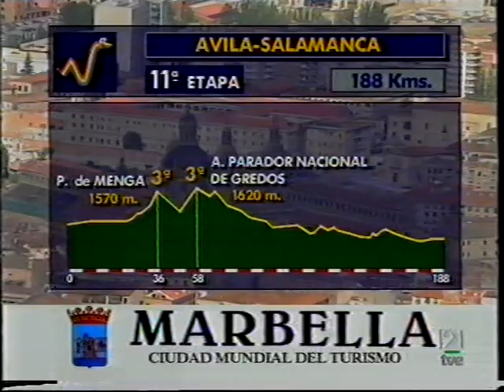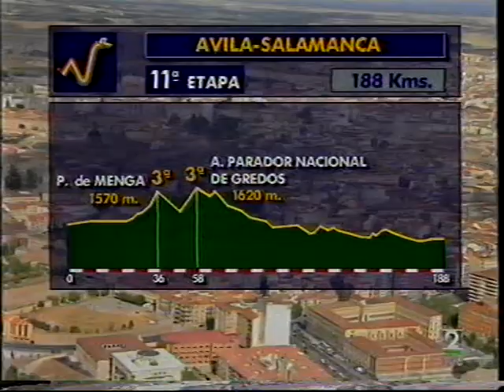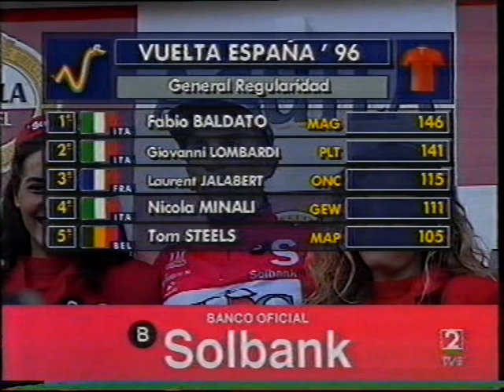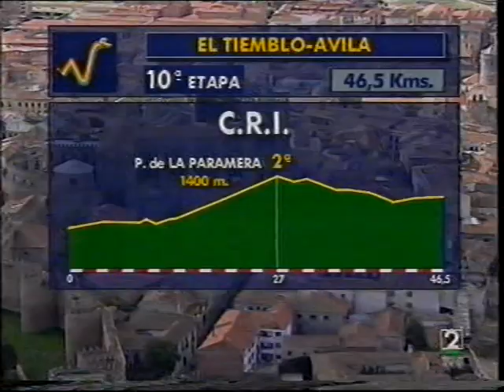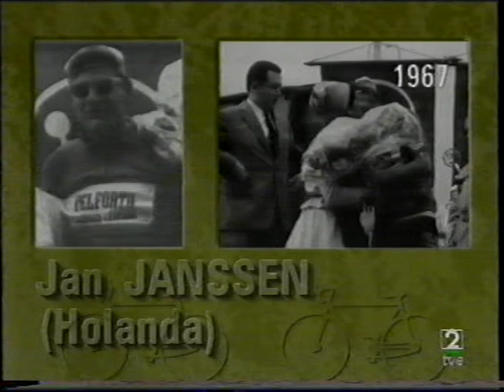Vuelta a España 1996 Etapa 10. Ávila CRI (resumen)